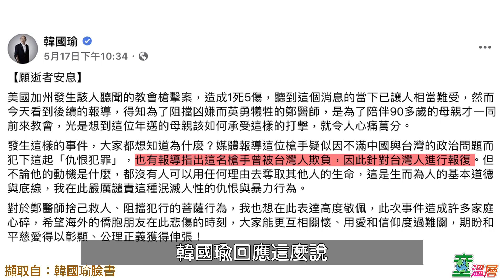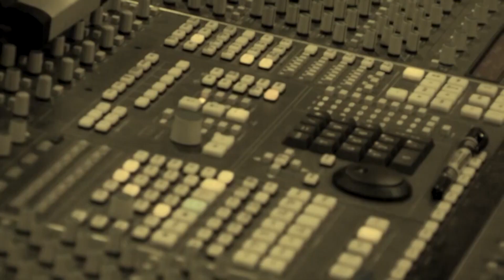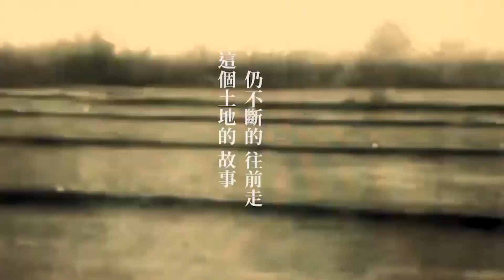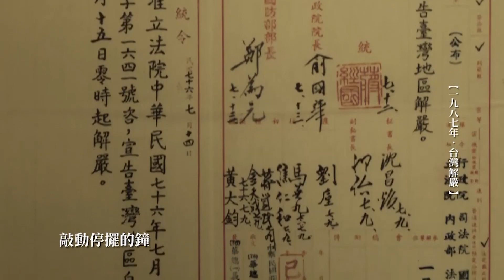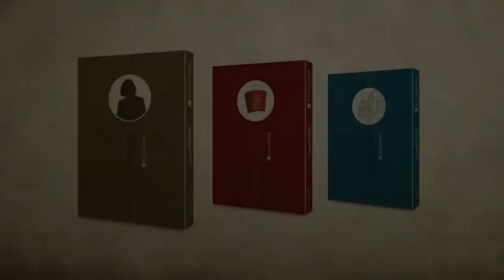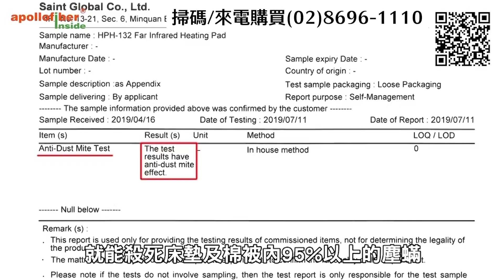撕裂族群共業，藍綠白都跑不掉，有因果必有報應！｜童溫層（首播版）｜2022.05.19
南加州槍擊案的悲劇，是誰的錯？韓國瑜於臉書回應，一句「他曾在台灣受台灣人欺負」無疑是自打臉，韓國瑜有少說過撕裂族群的話嗎？蔡英文這幾年放任網軍到處謾罵，助長仇恨，有看過她出聲制止嗎？族群共融是你我都要努力的事，別再被政客牽著鼻子走！

➤抖內《童溫層》：
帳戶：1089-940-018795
戶名：智慧行動傳播科技股份有限公司
銀行：808玉山銀行 新湖分行